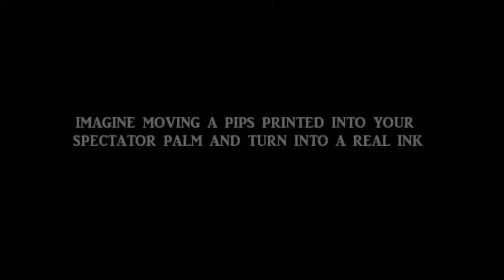Shadow X by Arnel Renegado - Dude That's Cool Magic